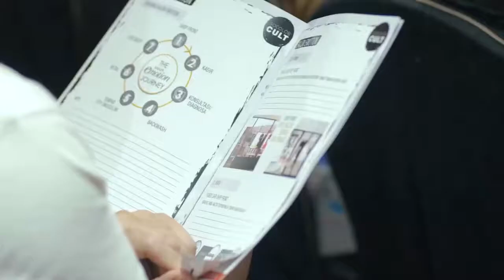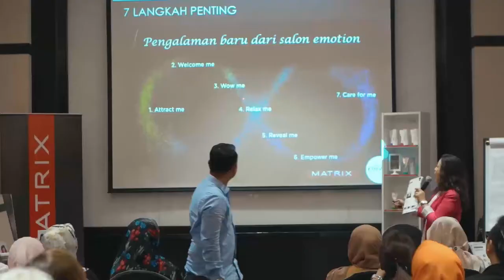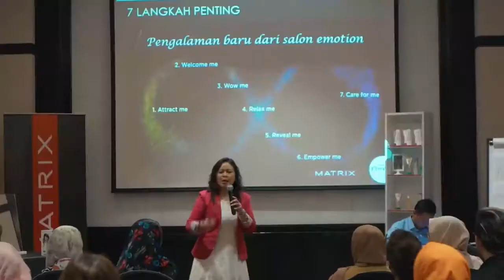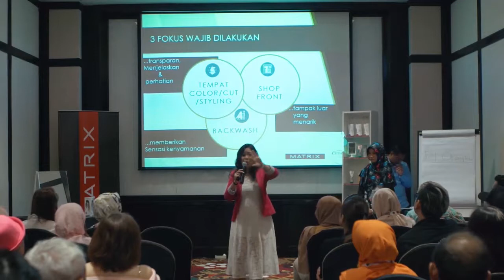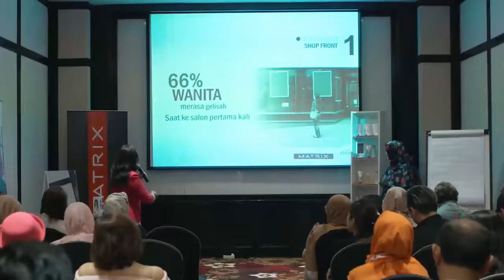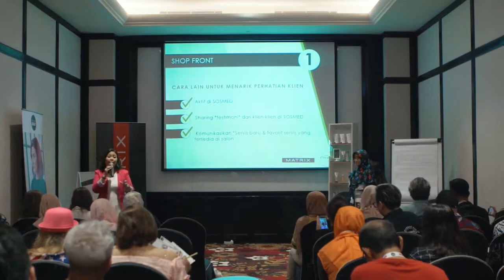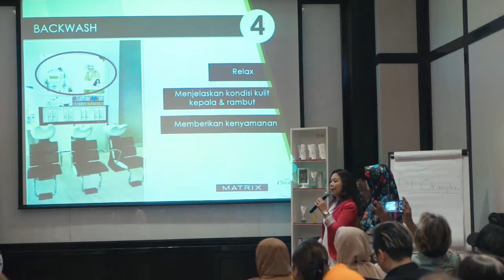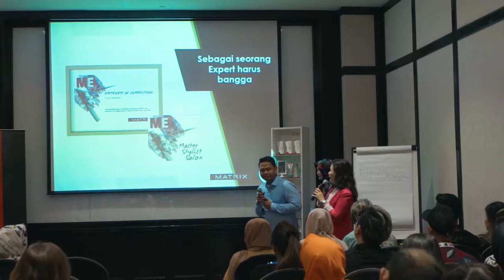Matrix Emotion Class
Simak yuk Salon Emotion Class yang diadakan saat launching SoColorCult di Bali, dengan pembicara Patricia Lauretta Violeta, Head of Key Account L'Oreal PPD Indonesia. Kamu bisa mendapatkan informasi bagaimana cara untuk meningkatkan kepuasan pelanggan yang berdampak positif pada omzet salon sahabat Matrix. Selamat menonton dan dapatkan pengalaman dan wawasan baru!